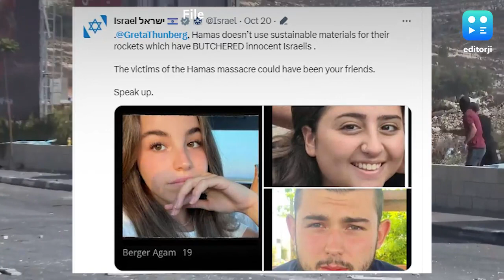Hamas Doesn’t Use Sustainable Materials For Rockets: Israel Takes Dig At Greta Thunberg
Amid the ongoing war between Israel and Hamas, climate activist Greta Thunberg shared a post on X showing solidarity with Palestine and Gaza. Reacting to the post, Israel took a dig at the Swedish activist.